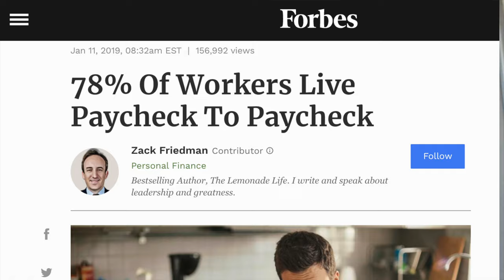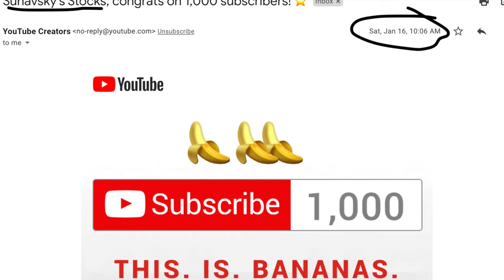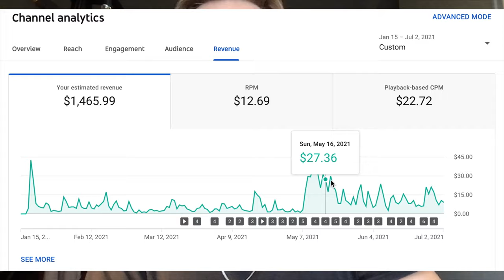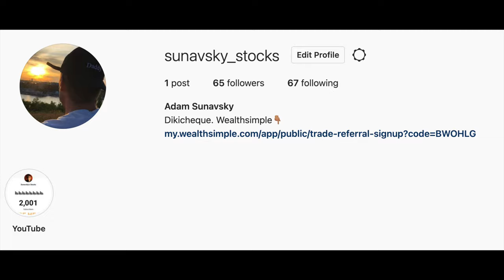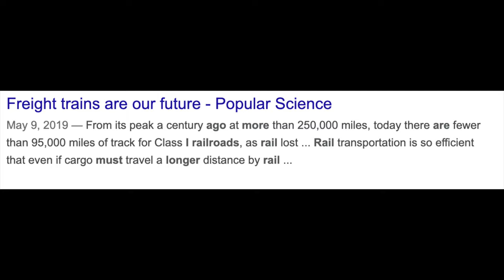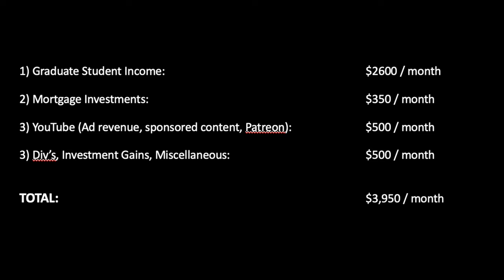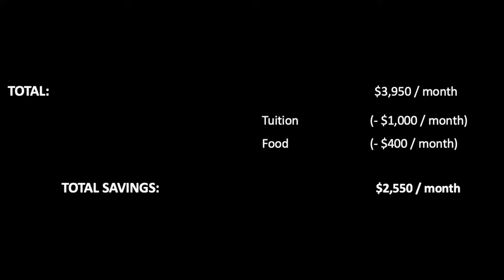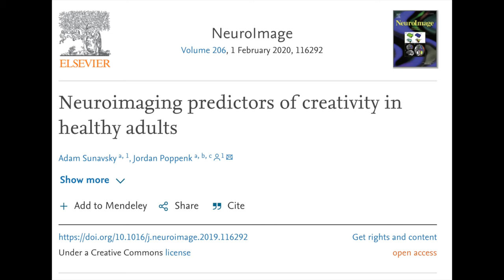How I Save 90% of My Income At 22: Save Like the 1%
If you've ever wondered how to save more money, this is the video for you. Over 50% of Americans live paycheck to paycheck, and you can't invest money you don't have. It's time to start making your money work for you to achieve financial freedom.

(S/O to Edgardo Bauzo for becoming a member!!!)